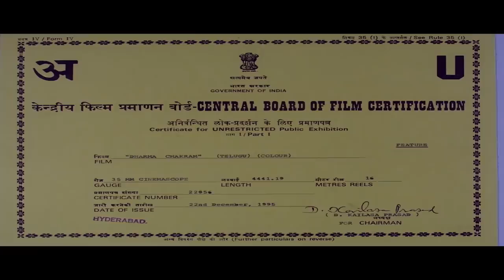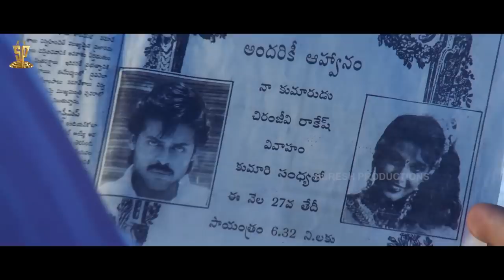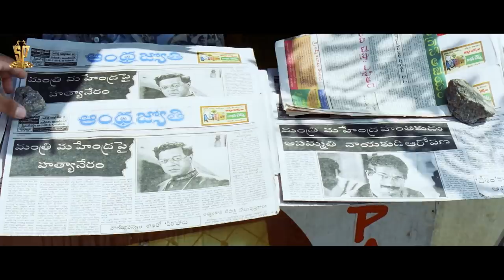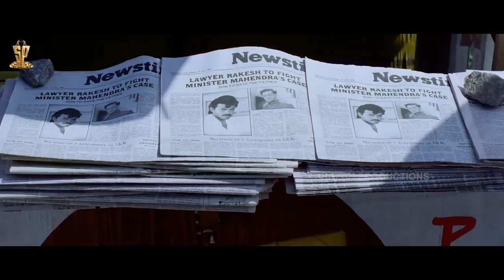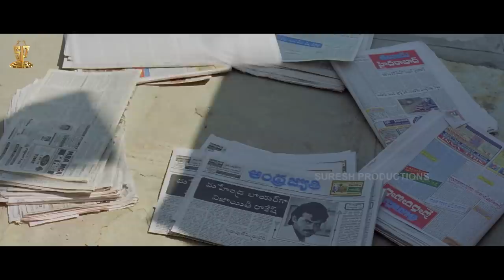Nakkeeran Tamil Movie Full HD | Venkatesh | Prema | Ramya Krishna | Latest Tamil Dubbed Movies 2021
Nakkeeran film produced by D. Ramanaidu under the SureshProductions banner, directed by Suresh Krishna. The film stars Venkatesh in the lead role, RamyaKrishna as his love interest, and GirishKarnad as the father and antagonist. The music was composed by M. M. Srilekha.

Venkatesh received the Nandi Award for Best Actor and won the Filmfare Best Actor Award (Telugu).

Cast and Crew  :

Starring
Directed by
Produced by          : D. Ramanaidu
Written by          : M. V. S. Haranatha Rao (dialogues)
Screenplay by
Story by

Cinematography  : K. Ravindra Babu
Edited by          : K. A. Martand
                                   Marthand K. Venkatesh